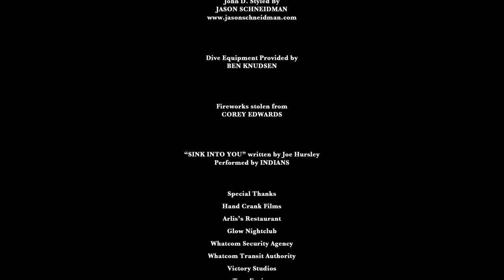INDIANS Presents: SINK INTO YOU - OFFICIAL MUSIC VIDEO -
"Official" music video/short film for Indians' "Sink into You" off their self-titled debut album. Available now at iTunes.

Written and directed by Jordan Albertsen.

Director of Photography, Chris Koser

Starring:
Taylor Handley
Joslyn Jensen
Paul Benz
Rory Gannon
Michael Waters